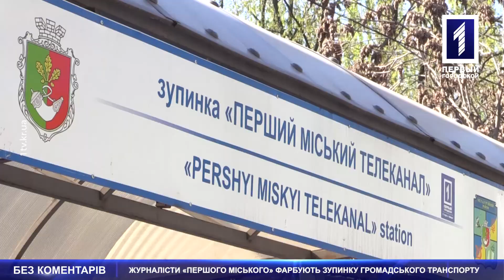Журналісти «Першого Міського» вийшли на «суботник»